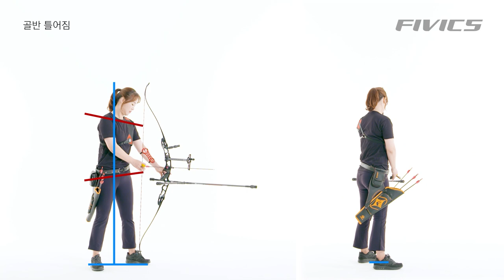Fivics Archery - 1. Stance (Korean version, basic lecture, 동영상 강의)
현재 코로나 현상으로 양궁 훈련 및 교육에 전세계적으로 피해가 많습니다. 이를 돕기 위하여 저희 ㈜파이빅스는 2008년 베이징 올림픽 금메달 리스트인 주현정 선수가 참여한 양궁 교육 영상을 제작하게 되었습니다. 본 영상들은 양궁의 기초를 돕기 위하여 제작되었으며, 양궁 교육에 필요하신 분들은 무료로 사용이 가능합니다.
모두가 힘든 시기를 겪고있고, 양궁이라는 스포츠 역시 이 시기에서 잠정적 시즌 중단 사태에서 많은 혼란과 힘든 시간들을 보내고 있습니다. 하지만, 전세계의 모든 양궁인들이 함께 힘을 합쳐 이 시기를 이겨낸다면, 양궁은 퇴보하지 않고 계속해서 발전해 나아갈 수 있을 것 입니다.
그리고 저희 ㈜파이빅스는 양궁 발전에 이바지하기 위하여 본 동영상을 비롯하여 여러 기술 개발에 힘쓰도록 하겠습니다.
모두가 몸도 마음도 건강하게 이 시기를 잘 이겨내길 바라며, 곧 웃는 얼굴로 시합장에서 만나 뵙기를 소망합니다.

★영문 설명 자막은 추후 업데이트 될 예정입니다.
★본 영상을 양궁 교육이 아닌 다른 목적으로 사용한 경우에는 법적 대응이 있을 것입니다.

NEW RELEASE: FIVICS ARCHERY TRAINING VIDEOS (FREE)
Hello everyone! We hope that you and your loved ones are staying safe during these trying times. Due to the current situation with the spreading of COVID19, the archery world has been under heavy pressure. Archery ranges and shops are closed, events were postponed, and competitions have been cancelled, leaving many of us with an itch that could only be solved by shooting your favorite bow. We at Fivics understand and wish to help the best way possible.
To this end, Fivics has produced a series of archery training videos, starring the 2008 Beijing Olympic Gold Medalist, Joo Hyun-Jung. Each video will focus on various aspects of archery and cover the optimal technique as well as some common errors. With the release of this series, we envision that the advice and strategies highlighted in each video will help you improve your archery skills. Best of all, these videos will be available to watch for FREE!
With the strong drive of helping the archers around the world, Fivics will continue to research better ways to help those who seek it. We are working with new technologies and developments that are available to use, so please look forward to the great products we have in store for you!
Please stay strong and we will be able to overcome this time well with both body and mind. We look forward to seeing you at the next competition with a smile.
★   English vision will be released as soon as arranged.
★   The Fivics Archery Training Videos are property of Fivics Archery and should not be used for any purpose other than archery training and learning.

양궁종목 리커브의 올바른 자세를 2008년 베이징 올림픽 금메달 리스트 주현정 선수와 함께 배워 보겠습니다.
어떠한 경기 종목이든 기본자세가 중요합니다.
특히 양궁은 과학적이고 매우 정밀한 장비를 체력훈련과 체계화된 기본 자세를 바탕으로 한 발 한 발 최선을 다하여야 좋은 결과를 가져올 수 있는 경기이므로 장비의 선택뿐만 아 니라 기본자세 및 기초를 잘 알아야 합니다.
첫 번째로 스탠스란 활을 쏘기 위한 가장 기본적인 자세로 발사선에서의 발 위치와 모양을 말합니다.
스탠스의 종류에는 스퀘어스탠스, 오픈스탠스, 클로즈드스탠스 세 가지가 있습 니다.
스퀘어스탠스는 기본이되는 자세이며, 한국선수들이 양궁에 기초를 배울 때 가장 많이 사용하고 있습니다.
사선을 중심으로 양 발 끝이 표적 중심과 일직선이 되도록 하며, 양 발의 간격은 어깨 넓이만큼 벌려11자 형태로 서는 것이 안정감을 줍니다.
오픈스탠스는 양 발을 팔자 형으로 하여 하체를 약간 돌려 서는 방법이지만, 상체는 스트레이트 방식으로 유지해야합니다.
클로즈드스탠스는 오픈스탠스와 반대되는 자세이며, 일반적으로 잘 사용되지 않습니다.
몸의 중심은 양발 골반 어깨의 위치가 전후좌우 어느 쪽으로도 기울어지지 않도록 유 지해야 합니다.
양발의 무게중심은 동등하게 50:50으로 두고 발바닥의 중심은 3분의 1 앞쪽으로 두도록합니다

잘못된 자세 유형
- 정확한 자세로 스탠스를 하지 않을 경우 무게 중심을 정확히 유지할 수 없기때문에 탄착군이 올바르게 형성되지 않을 수 있습니다.